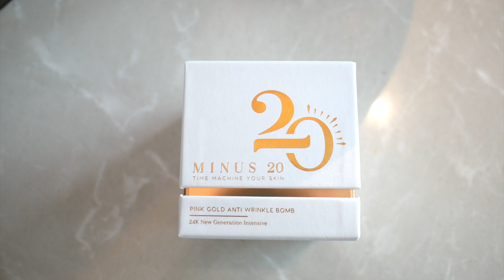รีวิวครีมแอนสิเรียม ครีมลดริ้วรอย MINUS20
อายุ 31 แล้ว ครีมลดริ้วรอยต้องมี!
ครีมตัวนี้แนะนำให้ลอง เพราะใช้ดีจริง ใครกังวลเรื่องริ้วรอย ผิวแห้ง หย่อนคล้อย หน้าหมอง โทรม แนะนำค่าา

ติดตามน้ำช่องทางอื่นๆ ได้ที่ :